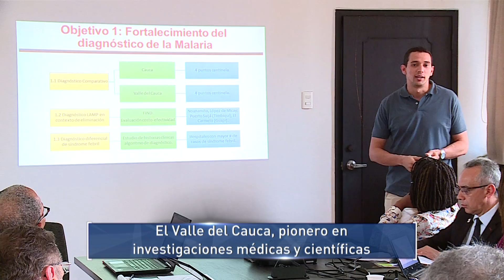El Valle del Cauca trabaja en cuatro proyectos en salud que permitirán un adelanto médico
Emitido el 20 de Mayo de 2017 a las 9 p.m.  por el Canal regional Telepacífico.